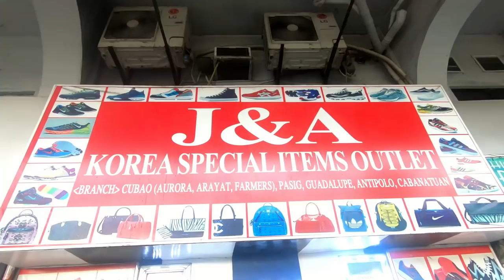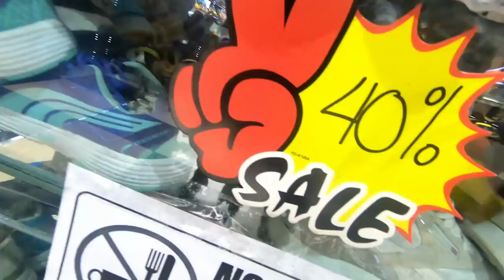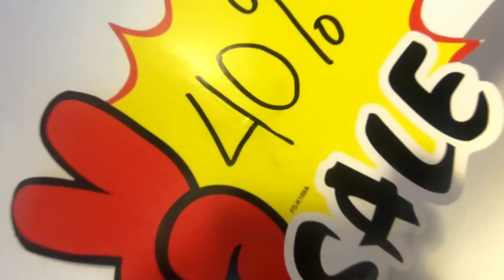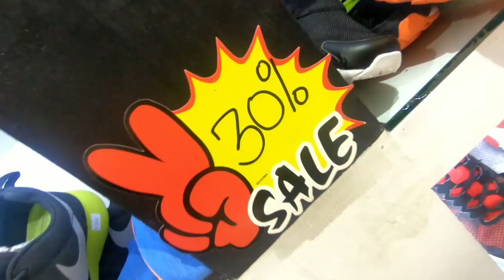Ukay Shoes sa Cubao (Sobrang daming sapatos!!!)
Camera Used:
-GoPro Hero6
-iPhone 7+